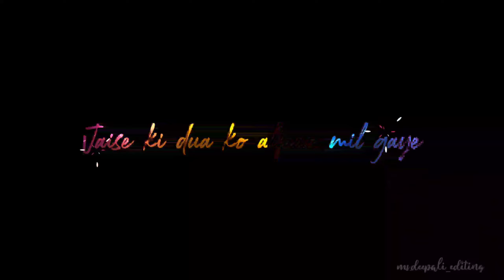Jan Ban Gaye | whatsapp status | New song | movie khuda Hafiz